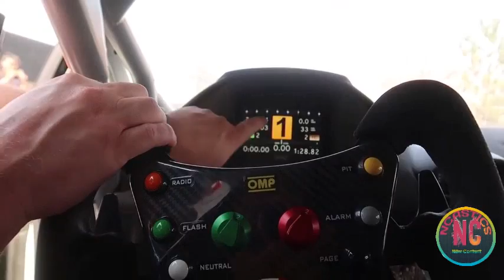Mcdonalds Drive Thru In Our LAMBORGHINI RACE CAR